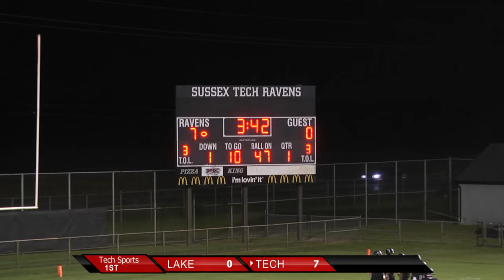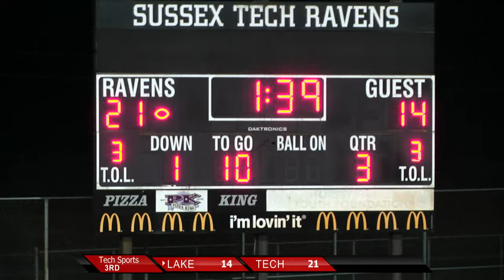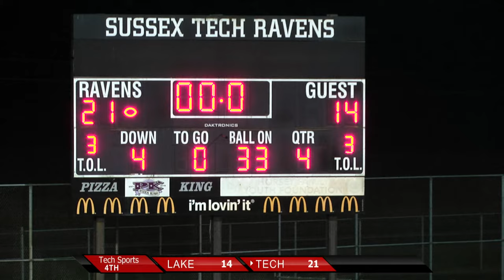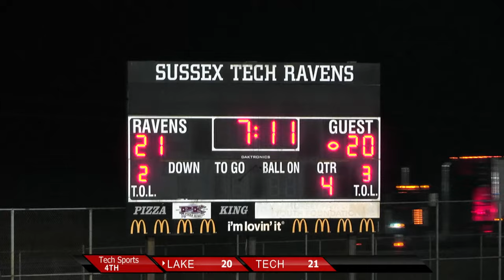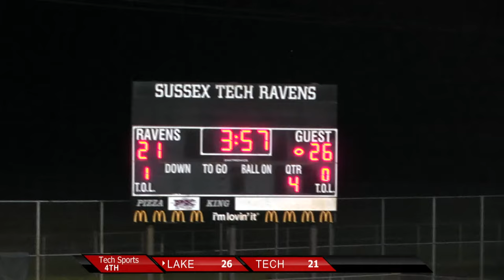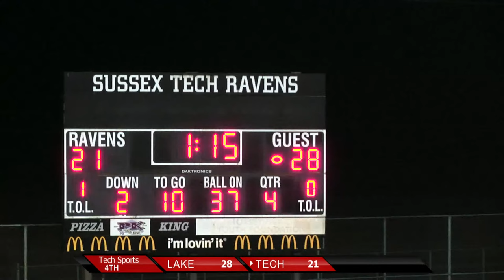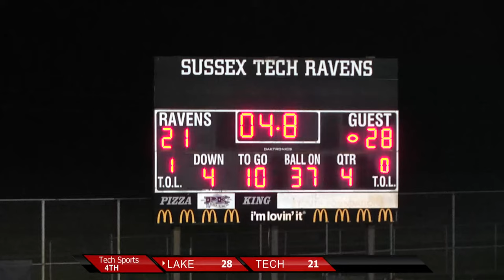FOOTBALL: Lake Forest VS Sussex Tech (Homecoming)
Sussex Tech High School
Game Time:  7:00 P.M.